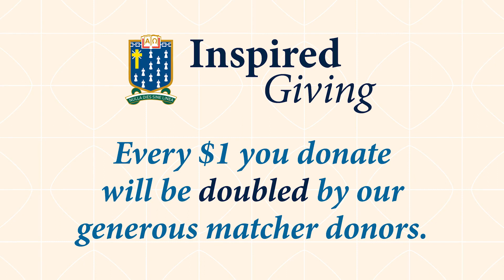St Leonard's College - Inspired Giving Campaign 2019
Mr Stuart Davis, St Leonard's College Principal, provides an overview of the 2019 Inspired Giving campaign; a 24 hour fundraising event on Thursday 9 May. Every $1 donated during this annual giving day will be doubled by the generosity of our matcher donors. Funds raised will support the Inspiring Innovations project, providing world-class facilities for current and future Leonardians.